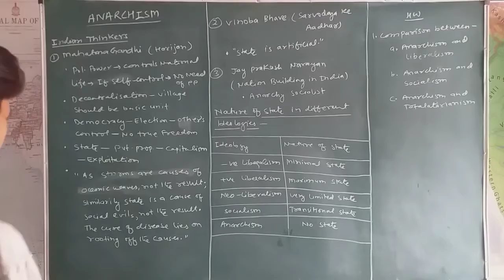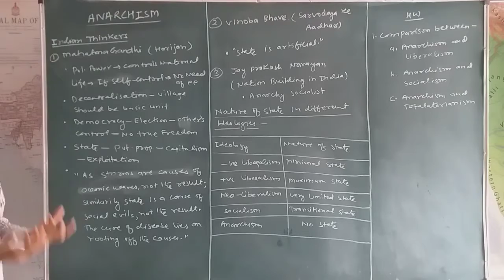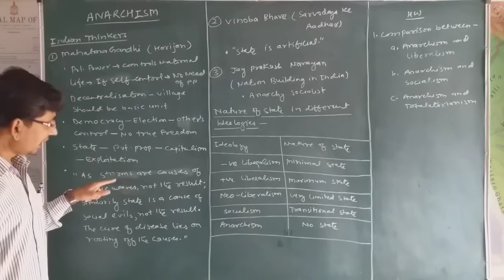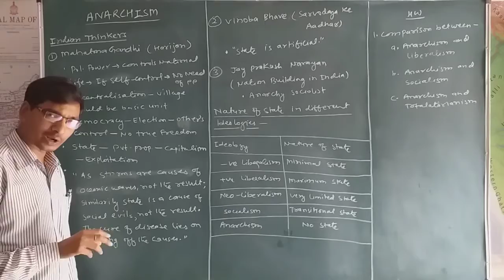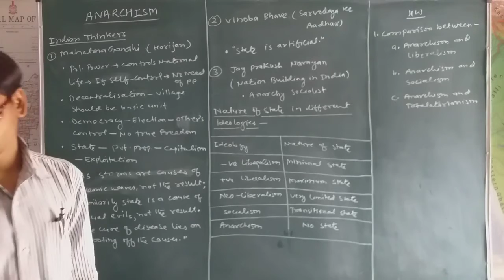Anarchism Part 3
Anarchist thinkers of India and their views